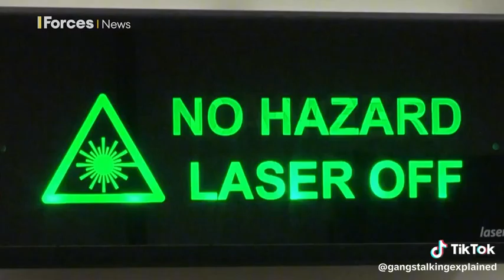DragonFire Laser Technology: Defence Science & Technology Laboratory (30/03/2024)